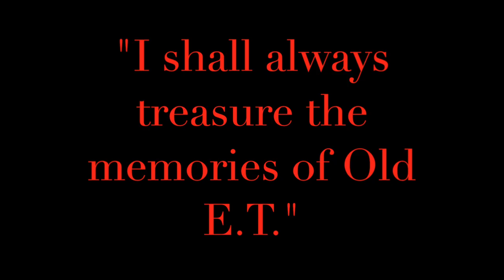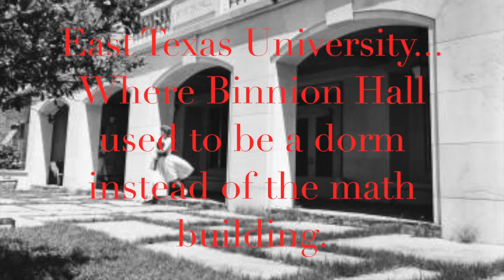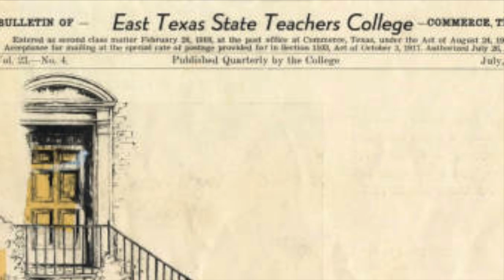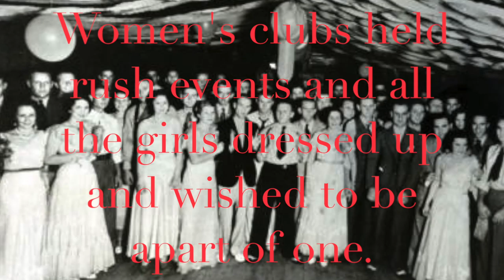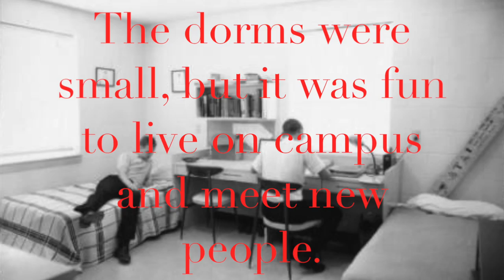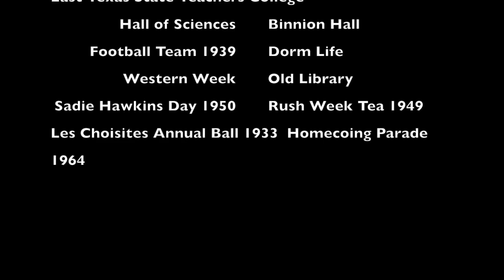DMP2 FINAL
This video was made for Advanced Composition, Spring 2016, Texas A&M-Commerce, an advanced composition course taught by Dr. Shannon Carter

My name is Kacie V. and here is some information about the course

I made this video based on a story from Memories of Old E.T. This is a story about life at East Texas State University before it became TAMUC.

Pictures
Aerial Views of East Texas State University 1971
Aerial Views of ETSU, circa 1990
Sam Rayburn Memorial Student Center
Bulletin of East Texas State Teachers College
Hall of Sciences
Binnion Hall
Football Team 1939
Dorm Life
Western Week
Sadie Hawkins Day 1950
Rush Week Tea 1949
Old Library
Les Choisites Annual Ball 1933
Homecoming parade 1964

All under public domain

Quote:
Memories of Old E.T.
Campus Life by Mary Beth Rabb Tuck